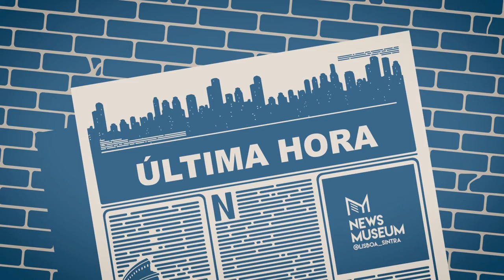News TV - Kauan,David,Hugo,Gui - 2/6/2022